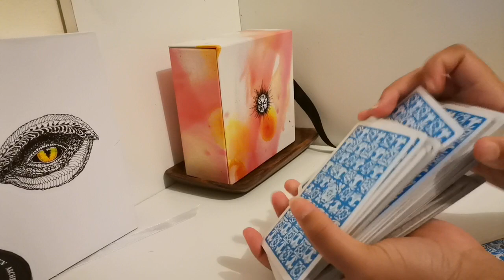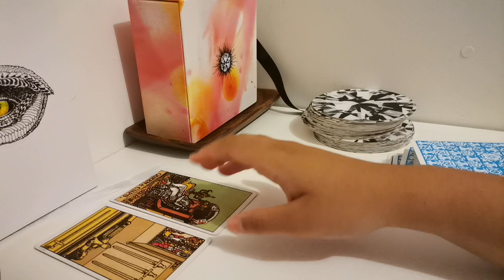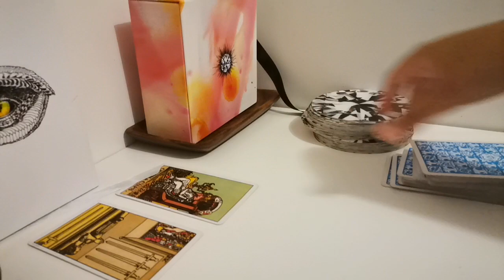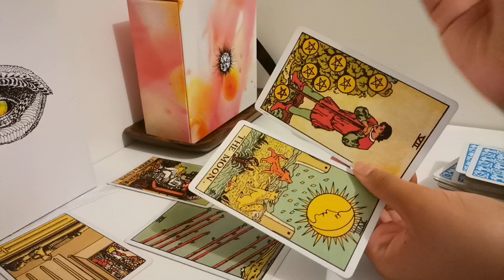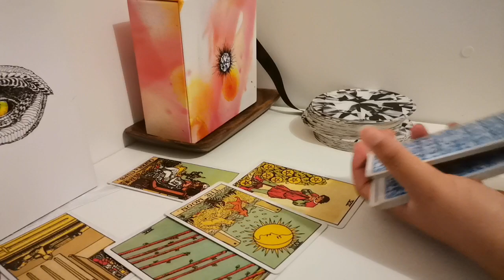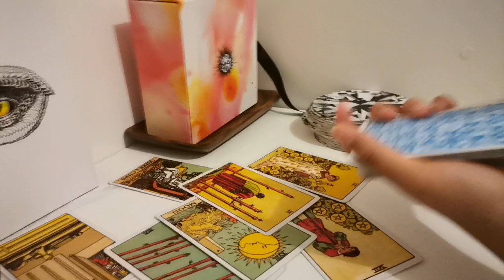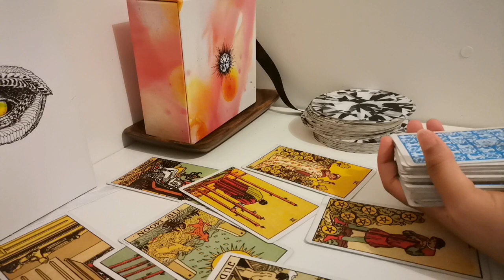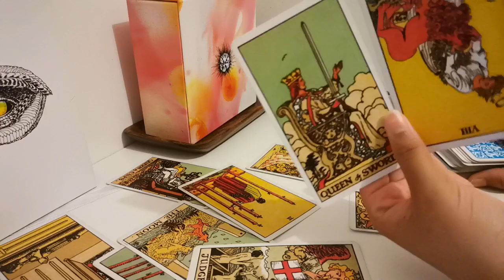Will the public ever meet lillibet and Archie??